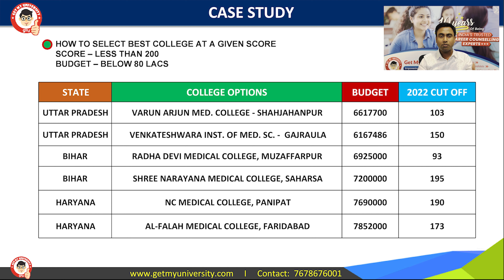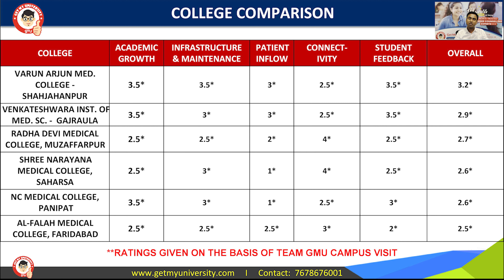Medical College Selection 2023 | Steps To Follow Before Making A Decision | MBBS College Comparison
Selection for a Medical College is not an easy process, whether you opt for a seat with a low score or high score, there is a big amount of confusion arising due to nonavailable of the right source of information. We will explore Medical College Selection 2023, Steps To Follow Before Making A Decision, and MBBS College Comparison.

If you would like to pursue your career in the field of medical science at the best institutions then your approach of opting for the right college has to be backed by proper study and logical reasoning.

In this video we are talking about how one should opt for a medical college, we have given a complete analysis of the steps that you all can follow before making a choice. A small effort will lead to a better outcome.

We have covered:

- Comparison of Medical colleges of three different States
- Case study based approach to give more insight
- Steps to follow
- How to evaluate medical colleges

Top Queries:
Medical College Selection 2023
MBBS College Comparison
medical college evaluation
top medical universities in India
medical career options other than mbbs

Regards
Team Get My University
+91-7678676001